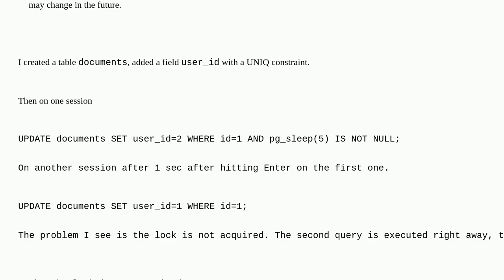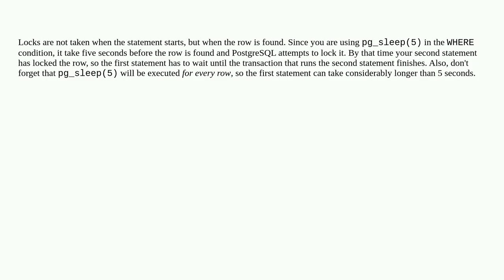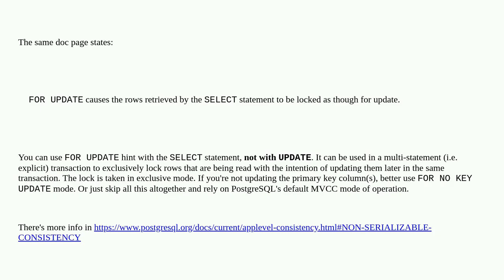How to simulate FOR UPDATE lock on UPDATE on PostgreSQL?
A special thanks goes out to the community

  postgresql locking